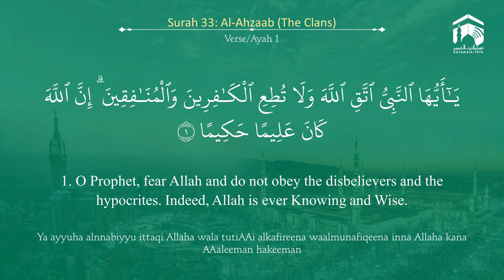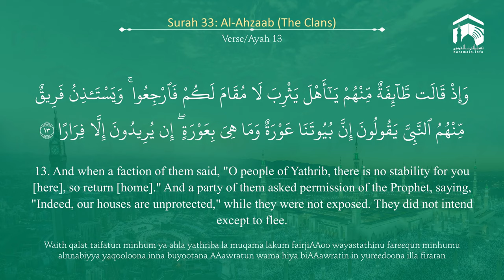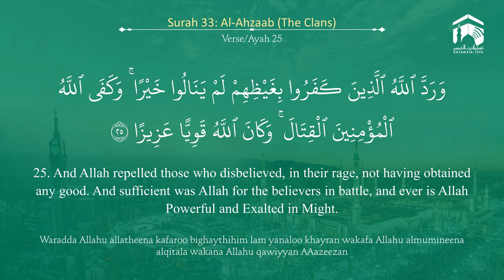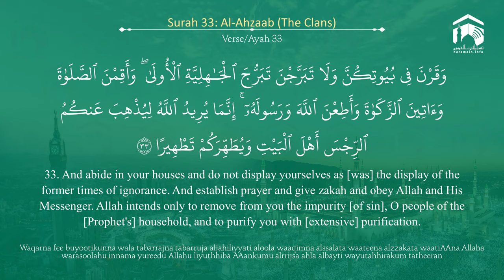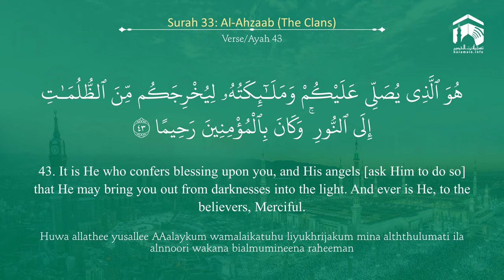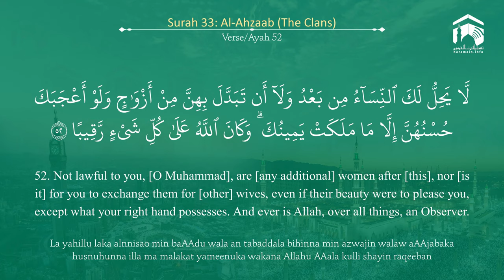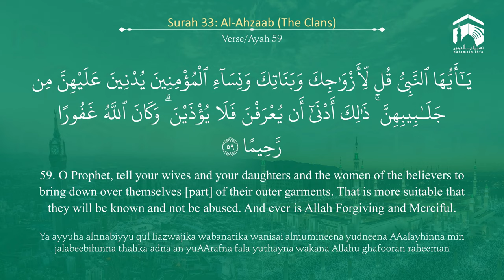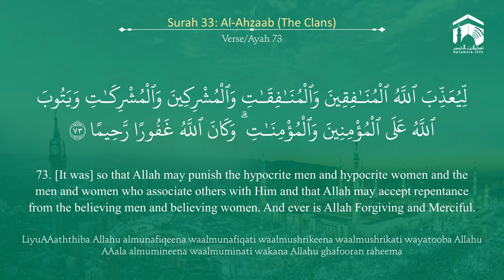Quran 33 Surah Al Ahzaab سورة الأحزاب Sheikh Abdul Muhsin Al Qasim - With English Translation